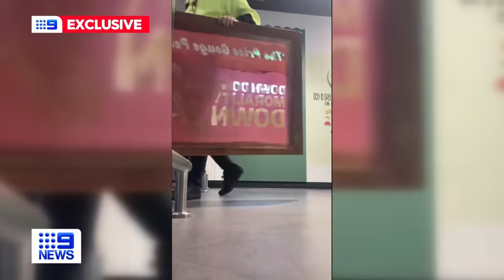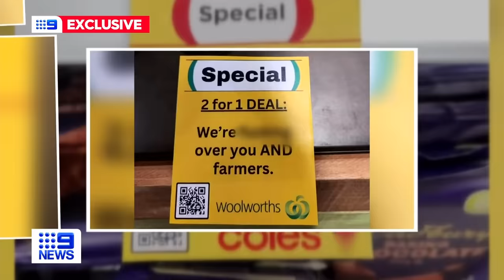Aussie takes frustration with grocery prices to a new level | 9 News Australia